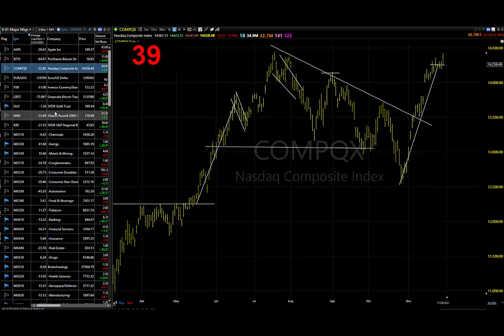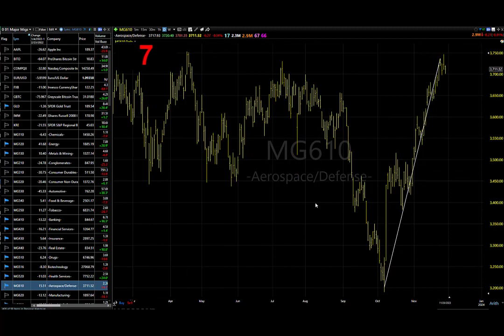11/30/23 Dave Landry's Market In A Minute-Let It Shake Out And Wait For Setups